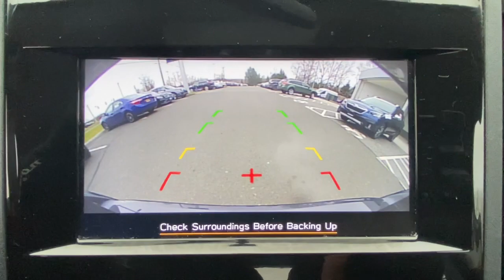2019 Subaru Impreza Danbury, Brookfield, Ridgefield, New Milford, New Fairfield, CT N352A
Magnetite Gray Metallic Used 2019 Subaru Impreza available in Danbury, Connecticut at Colonial Subaru. Servicing the Brookfield, Ridgefield, New Milford, New Fairfield, CT area.
2019 Subaru Impreza 2.0i Premium - Stock#: N352A - VIN#: 4S3GTAC60K3732464

Colonial Subaru
89 Newtown Rd

CARFAX One-Owner. Clean CARFAX. Certified. Magnetite Gray Metallic 2019 Subaru Impreza 2.0i Premium AWD CVT Lineartronic 2.0L DOHC SYMMETRICAL ALL-WHEEL DRIVE, EXTENDED WARRANTY BACKED BY SUBARU!, SUBARU CERTIFIED PRE OWNED!, PREMIUM PKG./br/brRecent Arrival! 28/36 City/Highway MPG/br/brSubaru Certified Pre-Owned Details:/br/br  * Roadside Assistance/br  * SiriusXM 3-Month trial subscription, $500 Owner Loyalty coupon & 1 year trial subscription to STARLINK/br  * Powertrain Limited Warranty: 84 Month/100,000 Mile (whichever comes first) from original in-service date/br  * Warranty Deductible: $0/br  * 152 Point Inspection/br  * Transferable Warranty/br  * Vehicle History/br/brAwards:/br  * ALG Residual Value Awards, Residual Value Awards   * 2019 KBB.com 10 Coolest New Cars Under $20,000   * 2019 KBB.com 10 Best All-Wheel-Drive Vehicles Under $30,000   * 2019 KBB.com 5-Year Cost to Own Awards   * 2019 KBB.com Brand Image Awards/brOur customers tell us our Pre-Owned Vehicles are nicest, cleanest, best deals around! Stop in and see for yourself! Experience the Colonial Difference! You will be glad you did! Price excludes taxes, fees, and dealer conveyance fee of $599. See dealer for details.